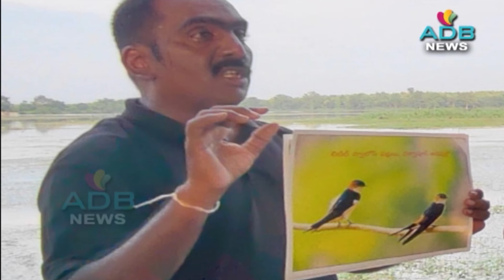19-08-2024//ADB Channel//ADB News//ADILABAD ADB CHANNEL